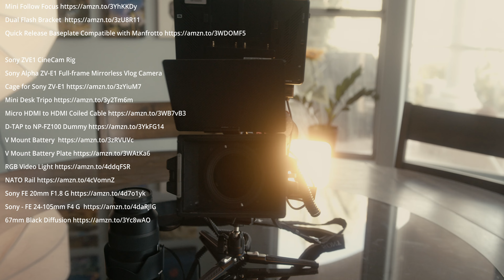BMPCC 6K G2 CineCam Rig Build & Sony ZVE1 CineCam Rig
BDPCC 6K G2 CineCam Rig
Blackmagic Design Pocket Cinema Camera 6K G2
Sigma 18-35mm
72mm Black Diffusion 1/4 Effect & Variable ND2-ND32 ND Filter
YN50mm F1.8 Standard Prime Lens
Full Cage Compatible with BMPCC 6K
SSD Enclosure plate
SmallRig SD-01 M.2 SSD Enclosure
Quick Release Plate for Manfrotto
Rod Clamp with Integrated NATO Rail
Lightweight NATO Top Handle
NATO Rail
TransMount Servo Follow Focus/Zoom Controller
4K HDMI Cable
Camera Monitor Mount
Cheese Plate
NP-F Battery Adapter Plate
7 Inch Ultra Bright 2200nit Touchscreen
2TB NVMe M.2 PCIe
Bracket SSD Holder Samsung T5
Mini Matte Box
Variable ND
Alloy 15mm Rod
Cable Clamp for HDMI
Long Lens Support
Rode VideoMic GO
Short USB C Cable, 40Gbps
Battery Charger
Manfrotto MT055CXPRO4 Carbon Fiber Tripod
Manfrotto 502AH Pro Video Head with Flat Base

ZHIYUN Crane 4 Combo
Mini Follow Focus
Dual Flash Bracket
Quick Release Baseplate Compatible with Manfrotto

Sony ZVE1 CineCam Rig
Sony Alpha ZV-E1 Full-frame Mirrorless Vlog Camera
Cage for Sony ZV-E1
Mini Desk Tripo
Micro HDMI to HDMI Coiled Cable
D-TAP to NP-FZ100 Dummy
V Mount Battery
V Mount Battery Plate
RGB Video Light
NATO Rail
Sony FE 20mm F1.8 G
Sony - FE 24-105mm F4 G
67mm Black Diffusion